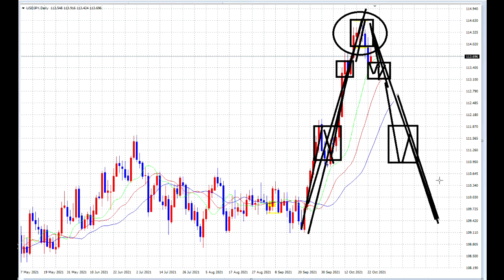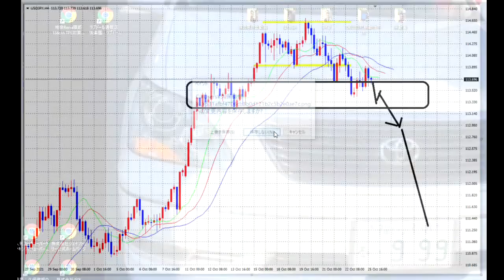【FX】今週はSELL